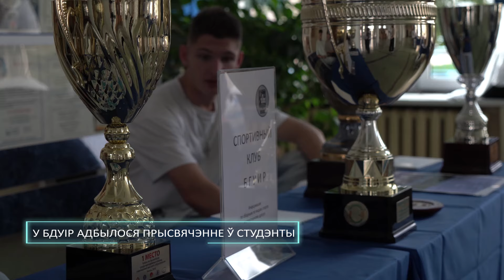Репортаж | Дзень ведаў у БДУІР: БДУІР сустрэў першакурснікаў